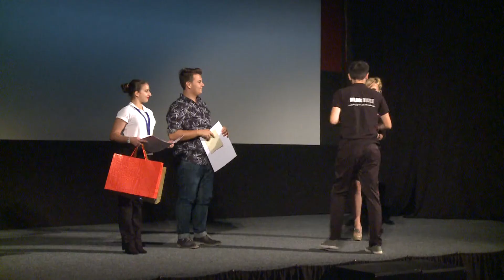(VIDEO) U Tuzli završeni 10. Internacionalni susreti mladih Evrope „Bina mira 2018“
U organizaciji Pozorišta mladih Tuzle i Ahenske mreže, završnim aktivnostima sinoć su u dvorani Kaleidoskop zatvoreni 10. Internacionalni susreti mladih Evrope „Bina mira 2018“.

Učešće u istoj uzelo je 130 mladih iz Njemačke, Belgije, Poljske, Rumunije, Srbije i BiH. Tokom trajanja susreta realizovane su brojne predstave, radionice, performansi i studijske posjete.

Adnan Mujkić, predsjednik Pozorišta mladih Tuzla, koje je bilo domaćin ovogodišnje bine mira, istakao je da je cilj svih susreta bilo izučavanje mira. Hansu Junsenu, osnivaču bine mira i predsjedniku ahenske mreže, na ceremoniji zatvaranja uručeno je specijalno prizanje u ime Pozorišta mladih Tuzle.

Na zatvaranju Bine mira 2018, prikazan je film Privedite osumnjičene. Film je prikazan u okviru projekta Tuzlaskop, u saradnji sa Kinotekom BiH.

Opširnije u prilogu: